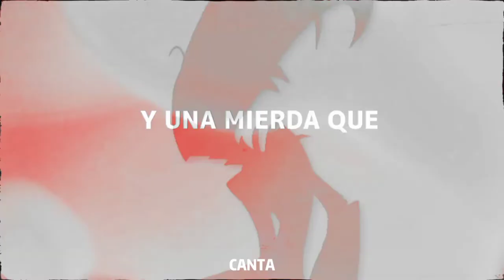G A M F S Ft. @EjsuMultimedia | Manos Te Faltaran - Karaoke/Video Lyric Animación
Karaoke y Instrumental Del tema de Helluva Boss "Manos Te Faltaran" por @FastyDubs & @EjsuMultimedia y todo el elenco del Doblaje de Helluva Boss

∆ Créditos
   ★ Vídeo Lyric Animación - @StudiosPunkrocked59X
   ★ Instrumental - @EjsuMultimedia

» Canción original:

Espero que les guste que tengan un excelente día y gracias por su atención 🌀